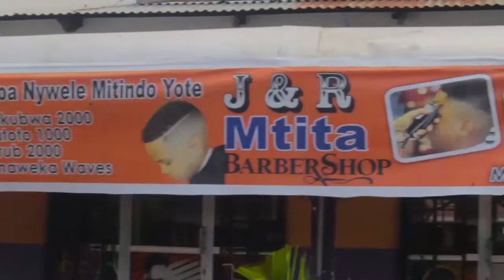Kali kwenye ziara ya Rais MAGUFULI, ''Nyie Mafundi mmezuia Mvua''